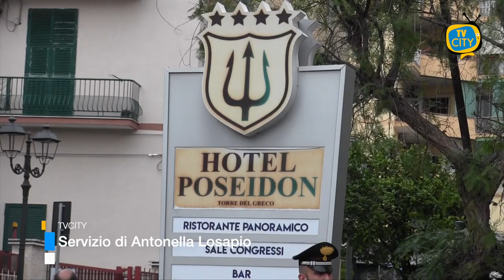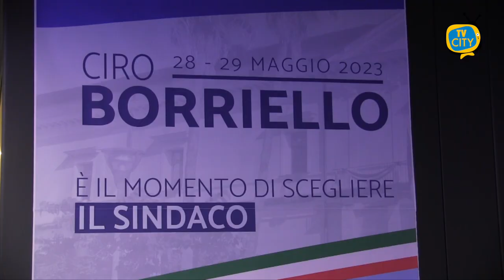Verso il ballottaggio, Il ministro Tajani in città a sostegno di Borriello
“Torre del Greco è una grande città della Campania che merita attenzione da parte del Governo, una città dalle grandi potenzialità”. Grande partecipazione sabato sera all’hotel Poseidon per l’intervento in città del vicepresidente del consiglio dei ministri Antonio Tajani, a sostegno del candidato sindaco Ciro Borriello. Dal rilancio economico del territorio al diritto alla salute pubblica pensando al futuro dell’ospedale Maresca. Il ministro degli affari esteri e della cooperazione internazionale si è impegnato a risolvere le criticità evidenziate.

Tajani ha poi focalizzato l’attenzione sul lavoro.”Dobbiamo dare a questo territorio una vera politica industriale, in primis attraverso l’inserimento di Torre del Greco nelle zone economiche speciali. Fare parte della Zes significa avere una serie di agevolazioni e autorizzazioni che risolvono una lunga serie di problemi burocratici e fiscali”. «Poi, ha proseguito il Ministro  - è necessario sostenere gli imprenditori e gli artigiani del territorio, in particolare i maestri del corallo e del cammeo: bisogna favorire l’internazionalizzazione, permettendo alle imprese di aumentare le esportazioni all’estero”.

Grande l’entusiasmo del candidato sindaco Ciro Borriello per la vicinanza del Governo.